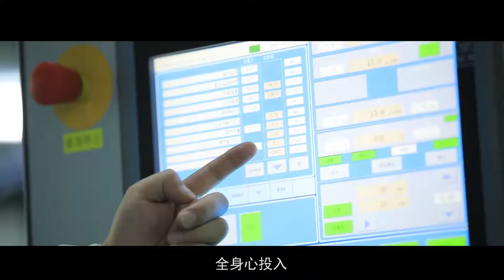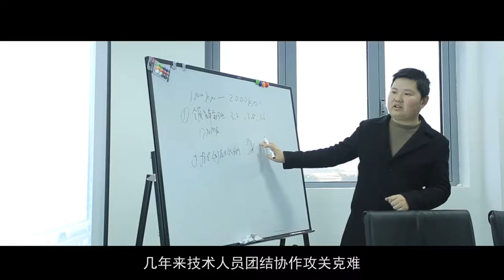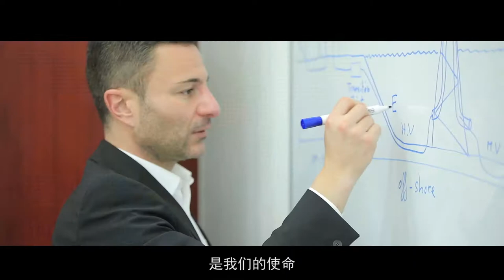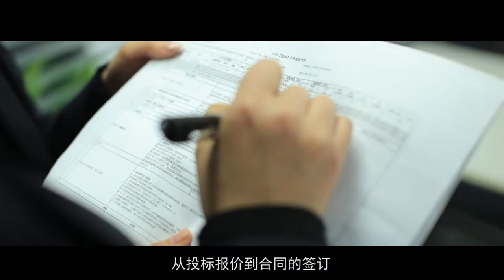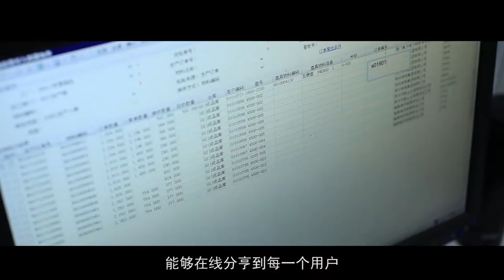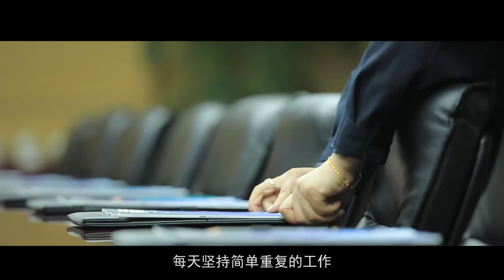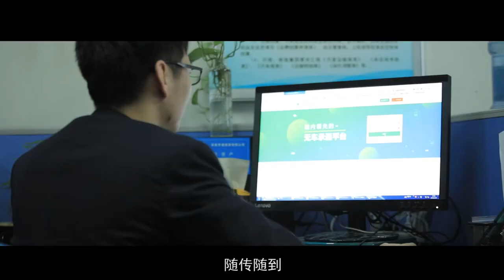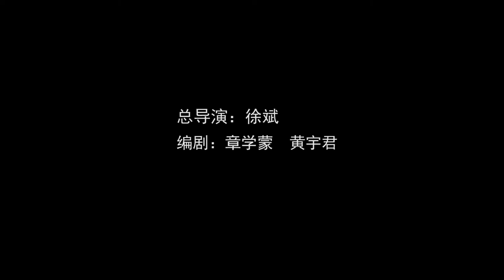People foremost - Hengtong Submarine Cable Manufacturing Base 亨通海缆常熟制造基地2017年团拜会视频